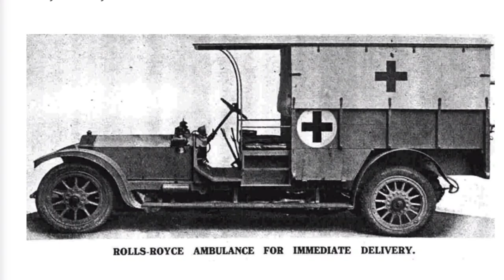Tarihteki ilk ambulans nasıl kullanıldı.Ambulans tarihi